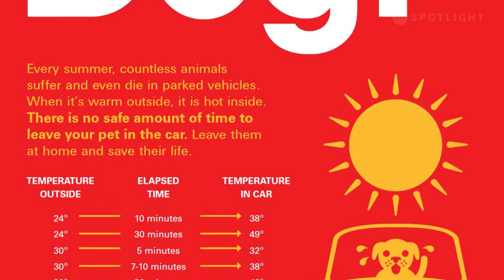Paws by Skype with Dan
August 4th, 2020: Thanks to our friends at Shaw Spotlight for featuring this adorable adoptable!